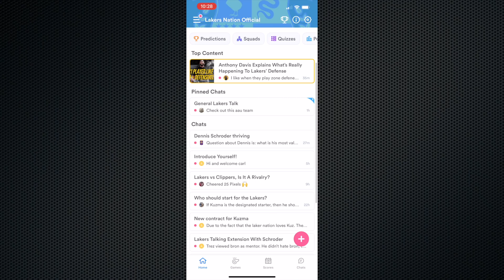Lakers Matchup With Grizzlies Presents Opportunities For L.A.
The Lakers are the favorites heading into their matchup with the Grizzlies, but have plenty to fix on both ends of the floor...